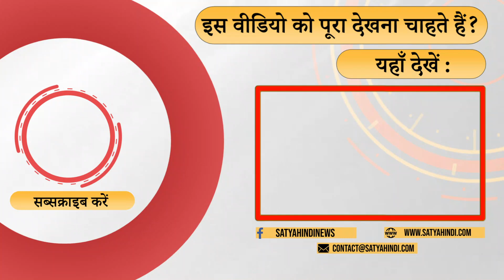Mamata is under pressure due to agencies? । OPPOSITION UNITY । 2024 ELECTIONS । CONGRESS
ममता बनर्जी क्यों शांत पड़ गई ? क्या वो सरकार से डर गई ? क्या वो पीएम पद की गंभीर उम्मीदवार है ? बता रहे हैं प्रभाकर तिवारी .

Mamata Banerjee is passive for opposition unity ! Why ? Is she scared of ED/CB ! Is she PM candidate ! Prabhakar Tiwari Explains